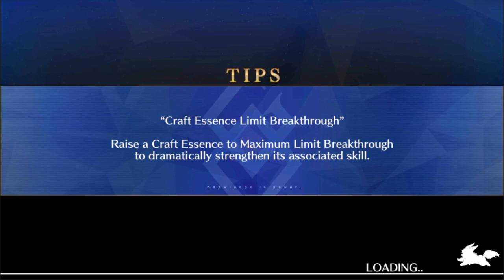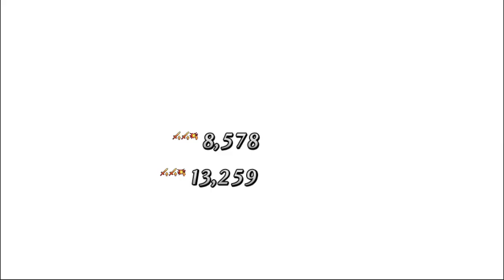Fate/Grand Order - Altria Pendragon (Alter) (Saber) Interlude 2: Two Sides of a Coin